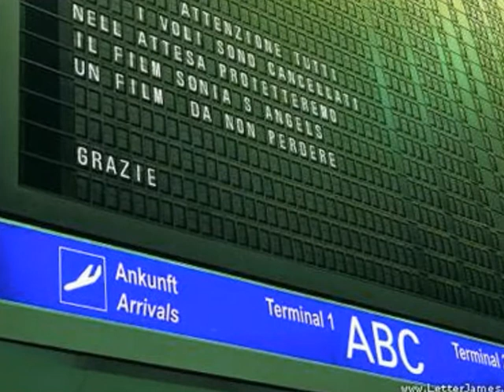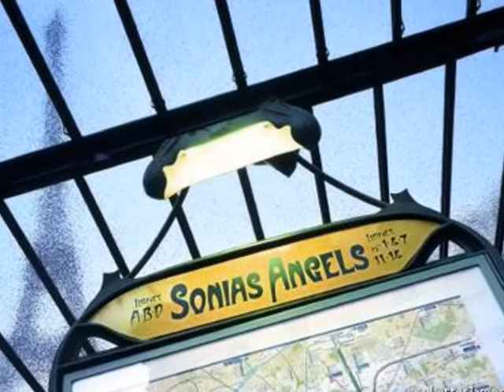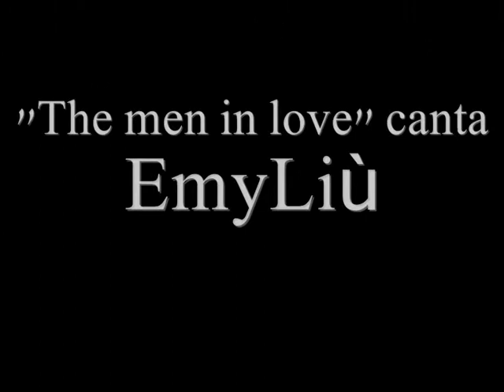SONIA'S ANGELS - sequenze inedite di un film multigender